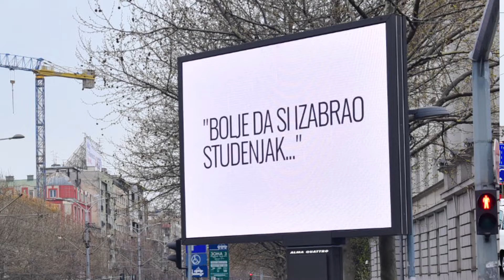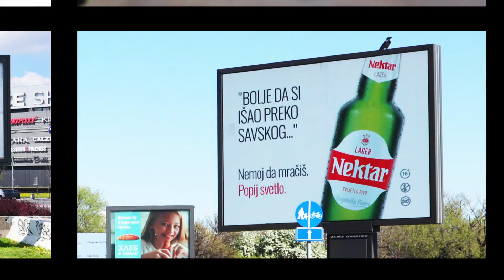Nektar Pivo OOH